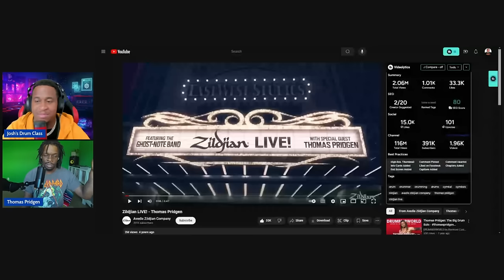Weaponizing Your Fame Without A License To Carry! Thomas Pridgen In & Out Of Pocket Podcast Ep 5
My Drum Course Is Live!